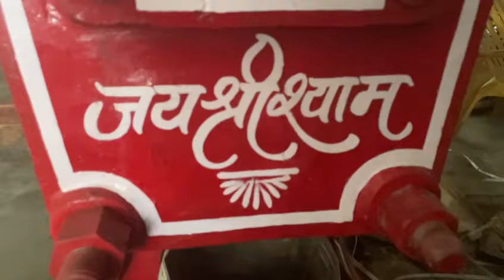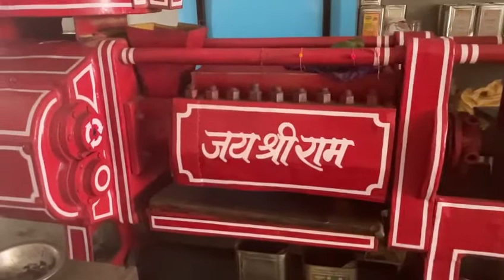P Roy Oil expuller machine Top model double gear full modified